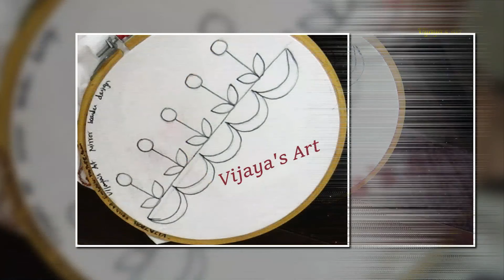Embroidery designs - Mirror border embroidery designs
Today's design is mirror border embroidery design.Learn drawing by this tutorial.This video shows step by step instructions.watch & try it.